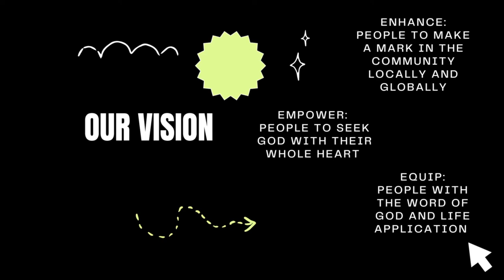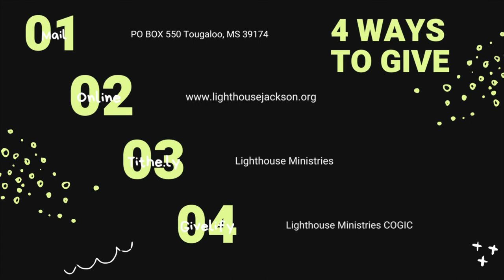Seeking the Welfare of the City